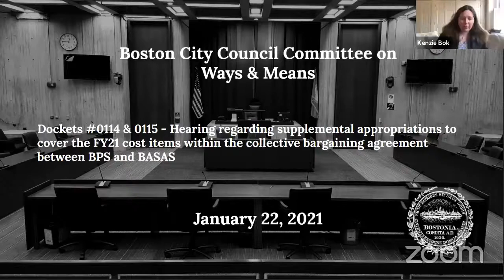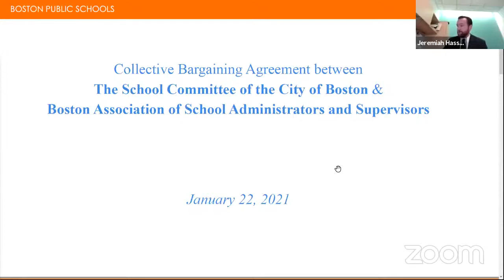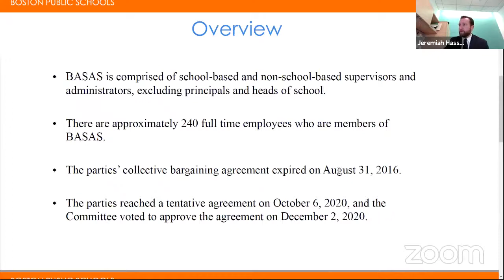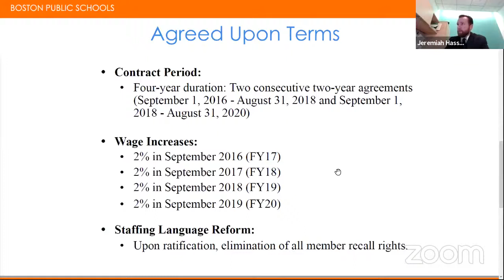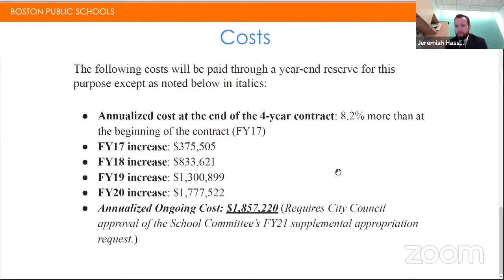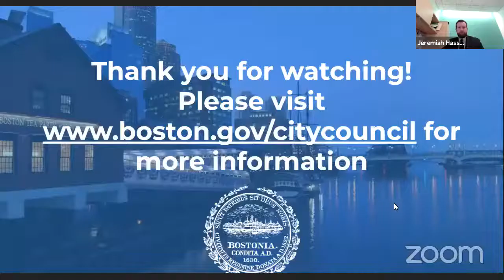Committee on Ways & Means on January 22, 2021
Docket #0114 - Message and order approving a supplemental appropriation of One Million Eight Hundred Fifty Seven Thousand Two Hundred and Twenty Dollars ($1,857,220.00) for the Boston Public Schools for FY21 to cover the cost items contained within the collective bargaining agreements between the Boston School Committee and the Boston Association of School Administrators and Supervisors (BASAS).

Docket #0115 - Message and order to reduce the appropriation for the Reserve for Collective Bargaining by One Million Eight Hundred Fifty Seven Thousand Two Hundred and Twenty Dollars ($1,857,220.00) to provide funding for the FY21 cost items contained within the collective bargaining agreements between the Boston School Committee and the Boston Association of School Administrators and Supervisors (BASAS).